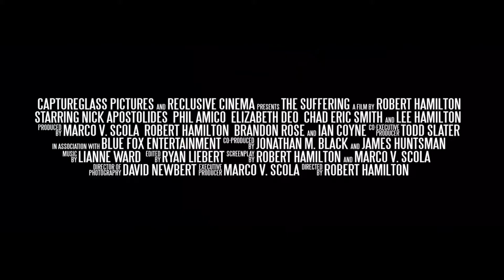THE SUFFERING - Trailer 2017